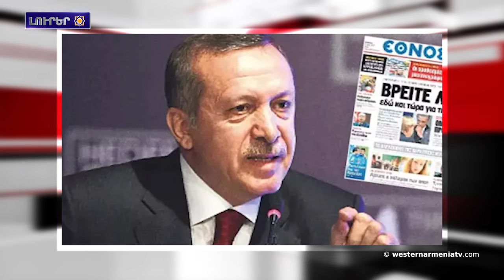Արցախա ներկայացուցչությունը Երևան էլ կավեչ -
1.Արևմտյան Հայաստանա  Ազգային խորհրդի նախագահը ԷԿՕՍՕԿ-ի հայաստանյան գրասենյակի տնօրեն՝ Համլետ Մինասյանի նհետ- հանդիպալա
2.Արևմտյան Հայաստանա Հանրապետության  թազա ընտրված Նախագահ՝ Լիդիա Մարգոսեանը  գործունեության մի տարվա  ծրագիրը ներկայացրալա
3.Մեր յարոցան հալամ արյունա կյամ .Խաչիկ Հայկանյան
4.Արցախա  ներկայացուցչությունը Երևան էլ կավեչ  -
5․Քյոխին Հակակոռուպցիոն դատարանն ծեն տլան
6.Անկարան պատմականորեն ատամստիտա անում ՝ «Զարգացման ուղի» նախագծավ. թերթ՝«Tanea»
7. Պարույր Սևակը հայ գրականության, հայ պոեզիայի մեջին թազա էջա պեցրալ. նշվումա մըծ բանաստեղծին 100-ամյակը